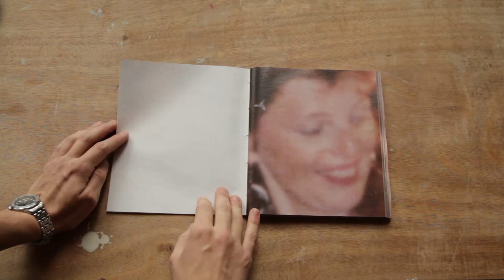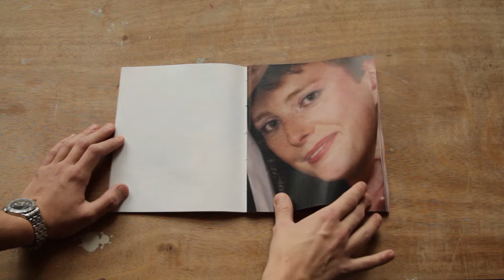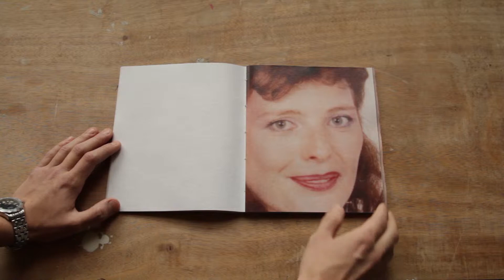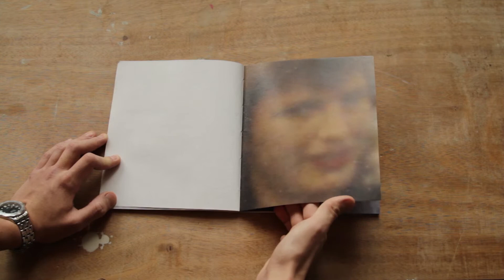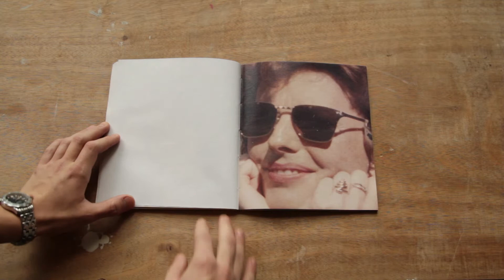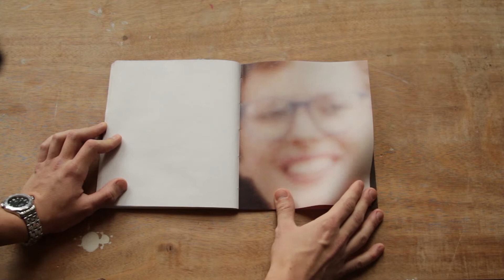books of evelyn jenewein_frau dr. med. evelyn chung jenewein_b